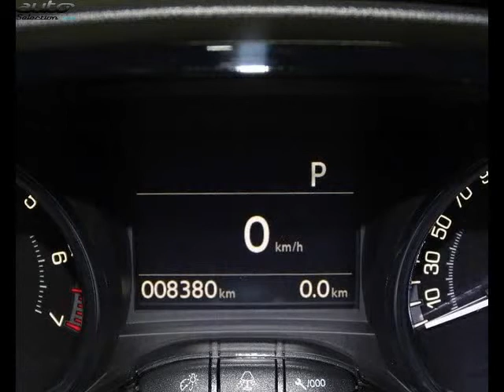Peugeot 2008 occasion visible à Seynod présentée par Peugeot seynod